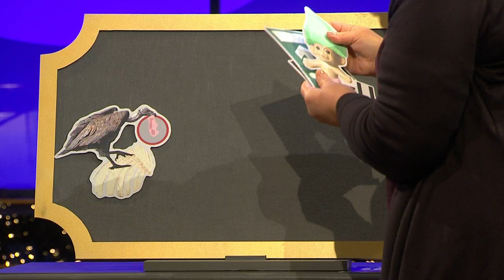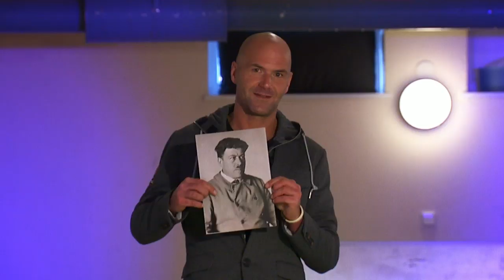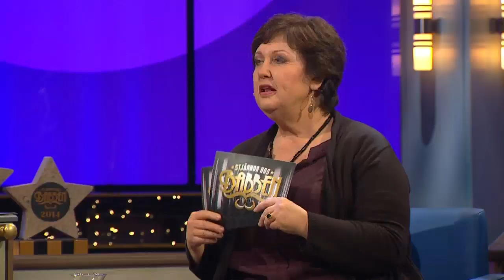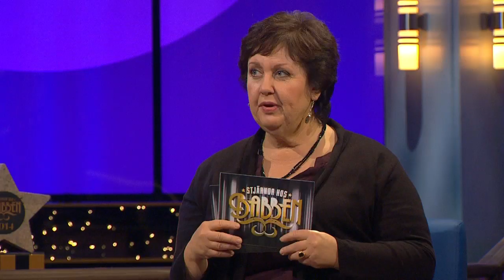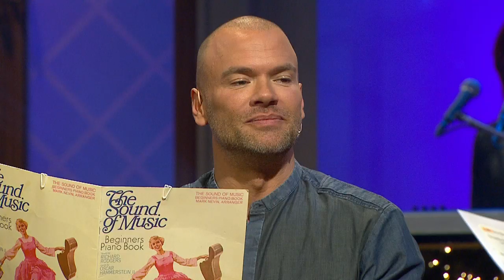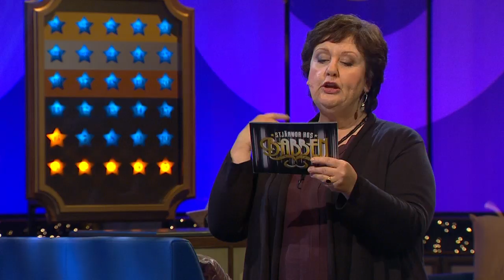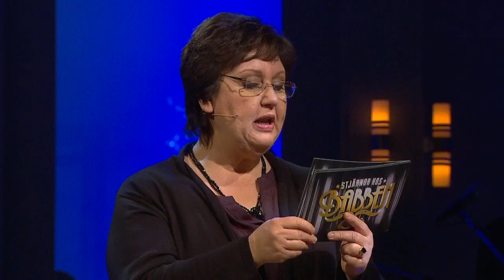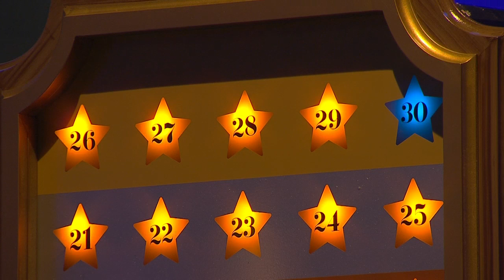Stjärnor hos Babben - Andreas Lundstedt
Komikern Babben Larsson bjuder in några av våra mest folkkära artister och testar deras kunskap om sig själva och sin karriär. Kvällens stjärna är artisten Andreas Lundstedt och han får sällskap av tre hemliga gästartister.